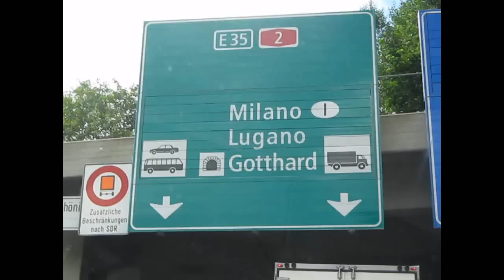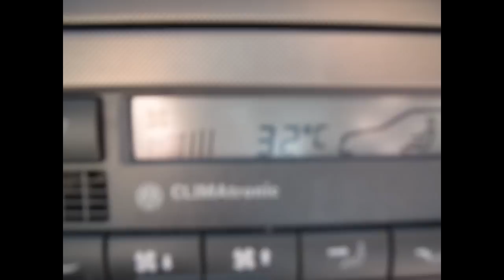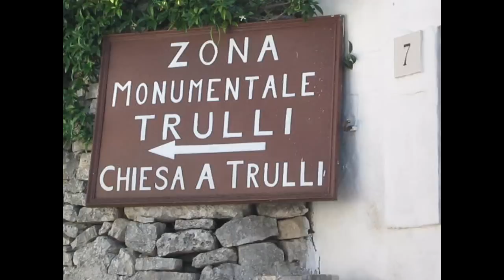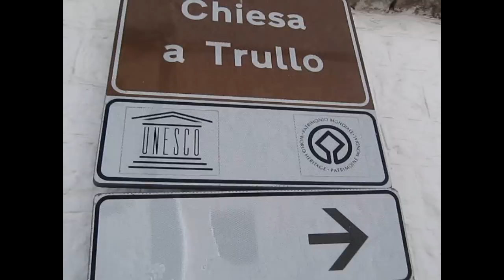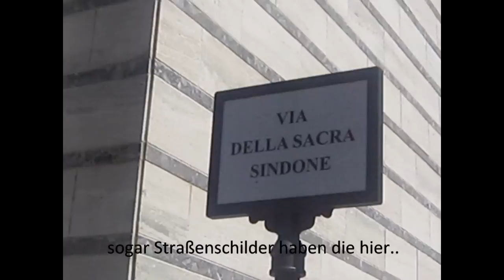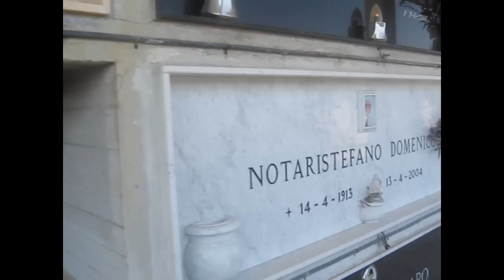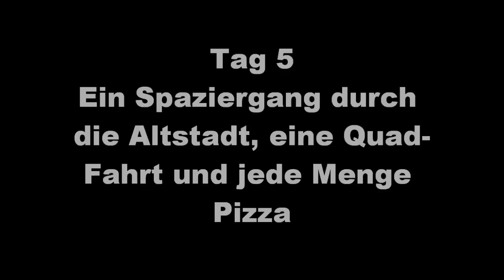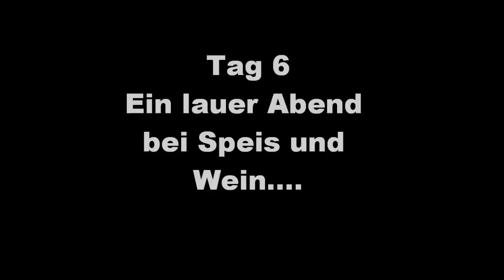Urlaub in Mottola und auf Sizilien 2009 -1-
-Diese Beschreibung wird sich bei allen Teilen unverändert wiederholen-

Hier mein Urlaubsvideo aus dem Jahr 2009. Wir waren mit Dolores und Luigi in Ihre Heimat gefahren um den Verwandten deren jüngsten Sproß, JayD, vorzustellen. Als Pateneltern von JayD mussten wir natürlich mit. Zunächst ging es durch den Gotthardt-Tunnel ganz weit runter bis in die Provinz Tarent. Dort liegt die Heimatstadt von Dolores: Mottola.

Die irrsinnige italienische Hitze empfing uns bereits hinter dem Gotthardt-Tunnel und die steigerte sich noch, je weiter wir nach Süden fuhren. Letztendlich empfing uns in Mottola eine Hitze um die 40°C -- und das ist „Tauwetter für Dicke!"

In Mottola wurden wir herzlich seitens der Verwandtschaft aufgenommen. Mottola selbst erwachte erst nach Sonnenuntergang gegen 22 Uhr, nachdem die große Hitze auf ein erträgliches Maß abgenommen hatte. Wir sprechen hier aber immer noch von Nachttemperaturen von bis zu 32°C...

Nach einer Woche ging es dann quer gen Westen. Von „Villa San Giovanni" ging es per Fähre hinüber nach Messina und von dort nach Acquedolci, der Heimatstadt von Luigi. Dort überraschten wir seine Mutter, welche auch uns herzlich in ihrer Wohnung aufnahm. Da Dolores auch noch Geburtstag hatte, ging abends dann die Party los. Hier reifte dann auch die Intrige, eine gleiche Überraschung auch für meine Frau zu organisieren. Eine weitere Verwandte hatte am gleichen Tage Geburtstag, weshalb man diese beiden Ereignisse auch zusammen legen konnte.

Tagsüber war weder in Acquedolci, noch in den Nachbarorten aufgrund der Hitze von über 40°C etwas zu machen. Ein morgentlicher Besuch des Marktes von St.Agata di Militello brachte uns alle an den Rand eines Hitzeschlags. An den Strand zu gehen war auch keine Option, da die herrschende absolute Windstille keinerlei Abkühlung brachte.

Einzig unser Auto mit gut funktionierender Klimaanlage ermöglichte es uns, neugierig über die Insel zu fahren. Von der Nordküste nach Süden erhebt sich der Nationalpark --Nebrodi-, auf dessen Gipfeln angenehme 25-26°C herrschten. Auch Fahrten längst der Küste, z.B. zum Keramikdorf Santo Stefano di Camastra mit seinen Geschäften mit bunten Keramikwaren oder ganz einfach mal Richtung Palermo waren an der Tagesordnung.

Sehenswürdigkeiten wie der Besuch von Tindari, dem quirligen Urlaubsort Taormina und eine Fahrt auf den Ätna nahmen wir selbstverständlich auch mit.

Ansonsten waren wir in den familiären Aktivitäten fest eingebunden. Aber ein Film ist dazu da, angesehen zu werden. Also, werte YouTuber, Motto- und Sizilianer...enjoy my movie!